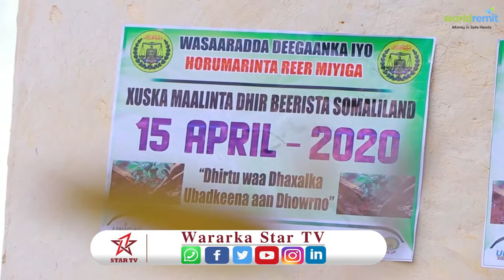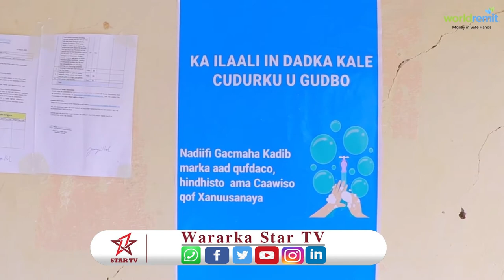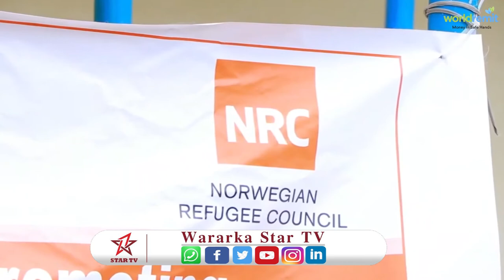Xuska Maalinta Dhirbeerista 15 APRIL Ee S land Oo Ceerigaabo laga Xusay